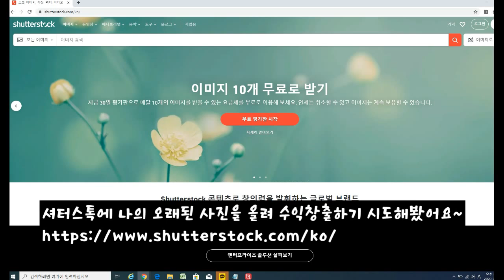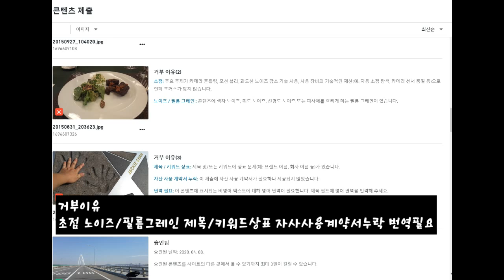셔터스톡에 나의 오래된 사진을 올려 수익창출해보기 시도해봤어요~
이분 유튜브 참고했어요
ShutterTalk 라이브 프레젠트: 사진 제출 시 가장 많이 겪는 거부 사례(와 해결 방법) 5가지
쉽게 피할 수있는 19 가지 일반적인 '초보자'제출 실수
한 번의 클릭으로 도움을 받으실 수 있습니다.
위 링크 들어가서 한국어 번역으로 해서 봤어요~